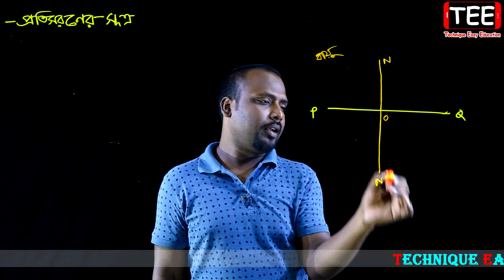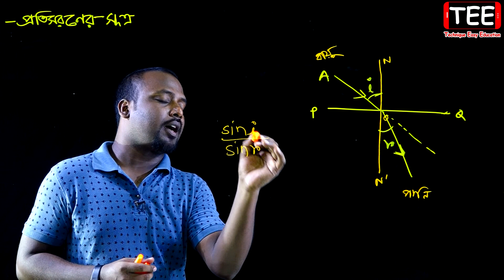প্রতিসরণের সূত্র || আলোর প্রতিসরণ || পদার্থ বিজ্ঞান ৯ম অধ্যায় || SSC Physics Chapter 9 (Part-2)